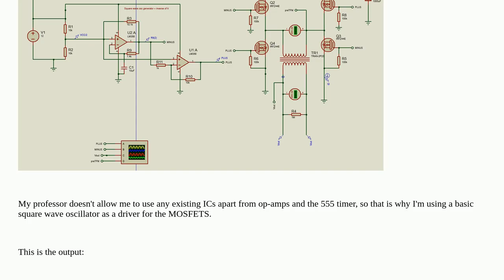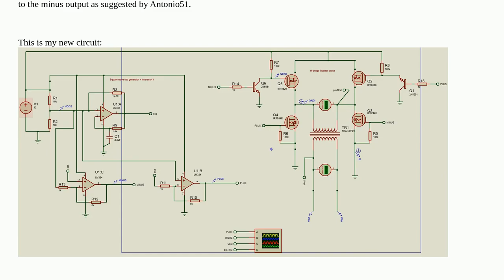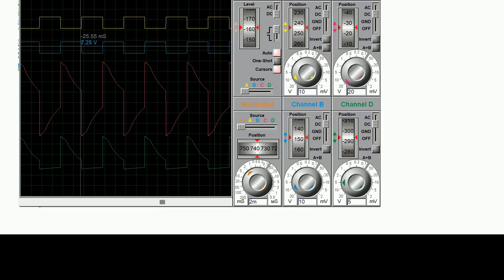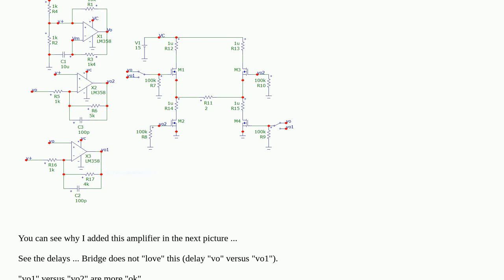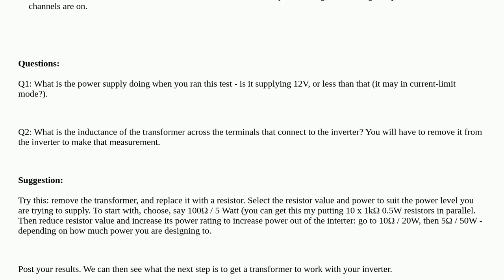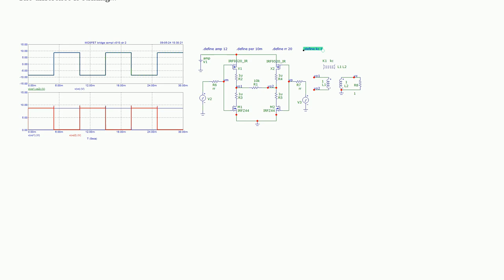Electronics: Why is my inverter circuit outputting this waveform?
Why is my inverter circuit outputting this waveform?

A special thanks goes out to the community

  mosfet mosfet-driver inverter